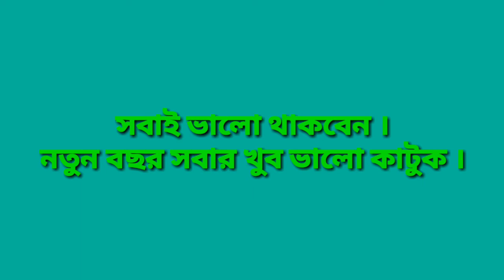dipardiary নববর্ষের প্রীতি শুভেচ্ছা ও অভিনন্দন জানাই